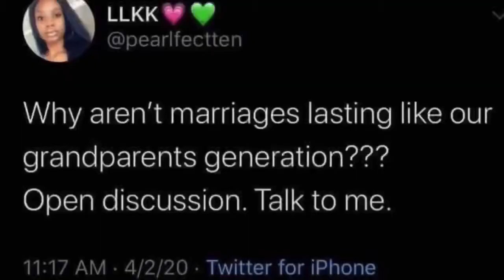Why don’t marriages last anymore?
Why don’t marriages last like they did back in the day? This generation of marriages don’t stand the test of time because we get married and it’s not what we thought it would be and we do what we want or leave. We don’t have the drive to make it work anymore and that’s the problem!